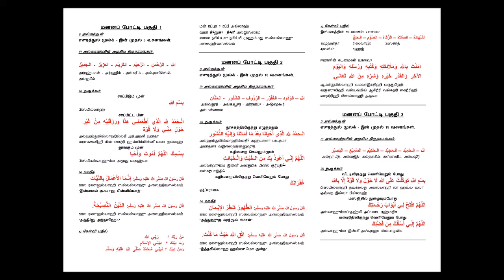Potti 1439 part 3